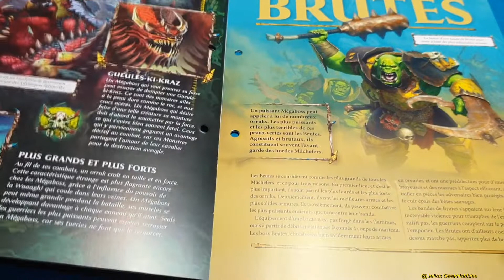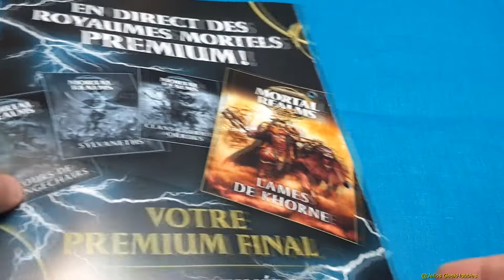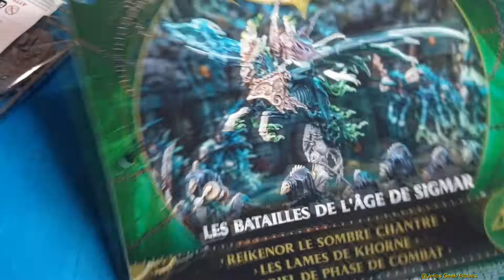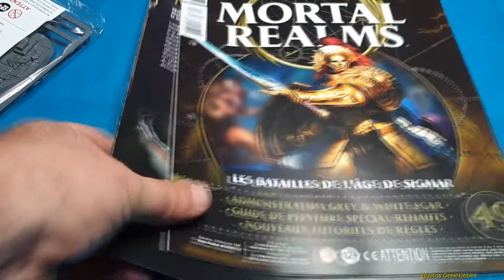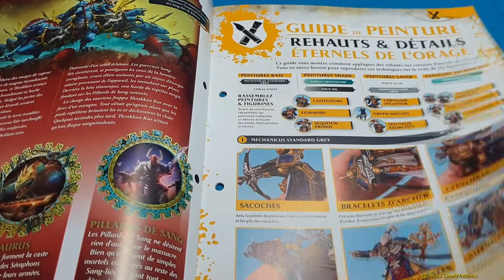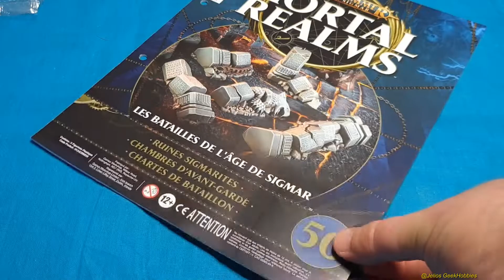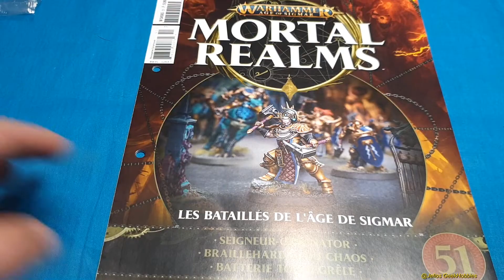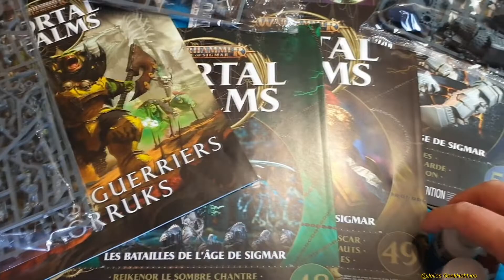PREMIUM 3 ORRUKS Mortal Realms Warhammer Age of Sigmar Colis 14 Hachette Collection n° 48 49 50 51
Découverte du nouveau colis reçu pour la suite de la collection Warhammer Age of Sigmar Mortal realms proposé par Hachette collections.
Au programme les numeros 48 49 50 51
et le PREMIUM 3 les guerriers Orruks orc!
la waaaarghh!!!

Chapitres:

00:00  - Intro
01:14  - PREMIUM ORRUKS
03:02  - n°48
04:50  - n°49
06:50  - n°50
08:25 - n°51
09:55  - Conclusion

Motors Melody:
(inclus en playlist sur Jelios Jerome...)

🟨 Boutique GoodyPearly:

🟨 Autres chaînes amis dans la dernière section de l'accueil de ma chaîne🟨